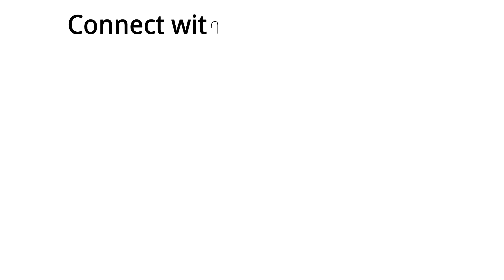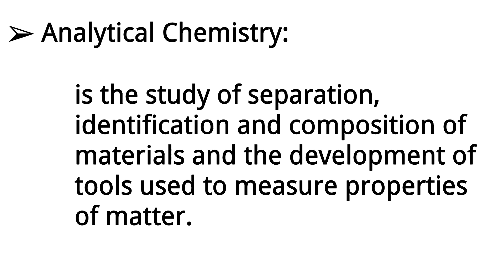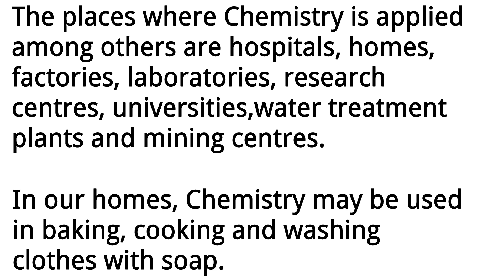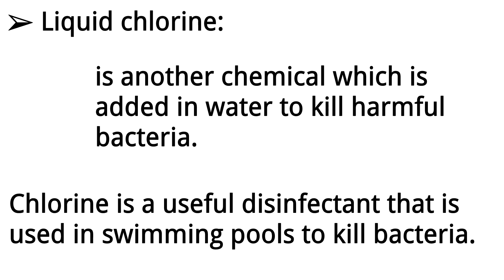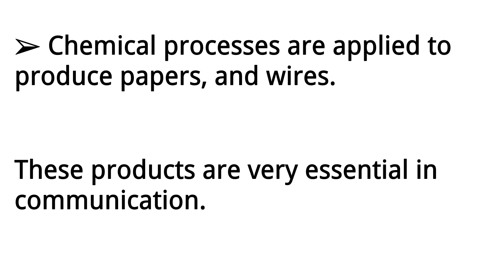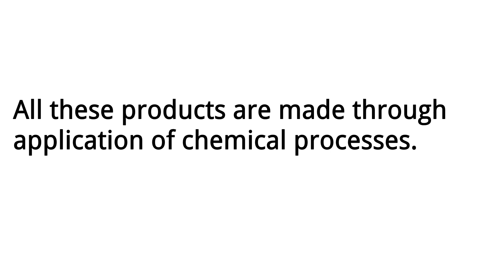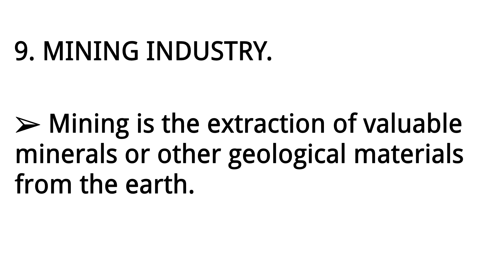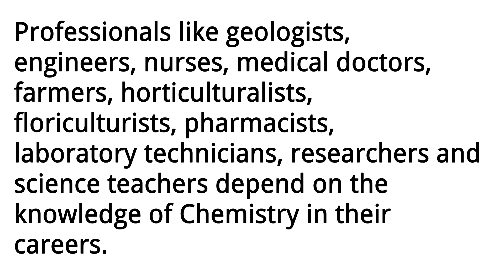Introduction to Chemistry For Senior Secondary Schools.